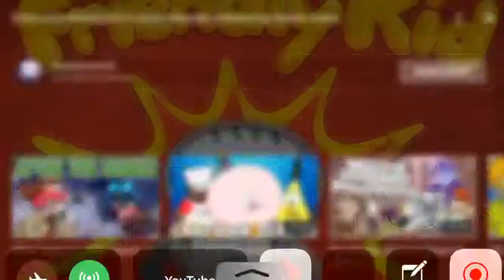DIARY OF AN AWESOME FRIENDLY KID?! WHY?! JUST WHY?! 😂😂😂